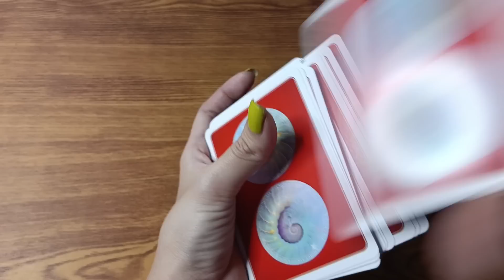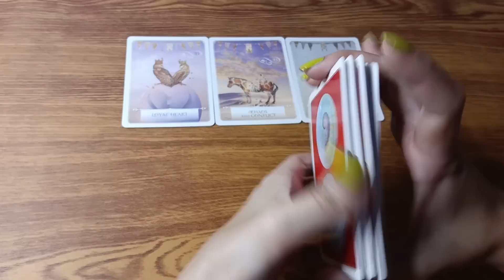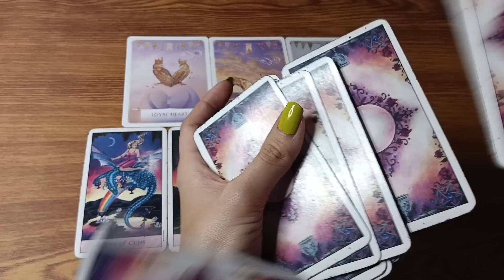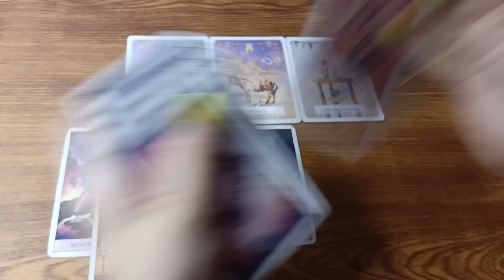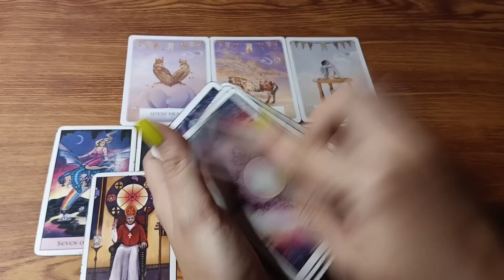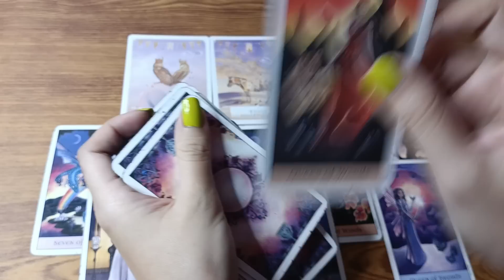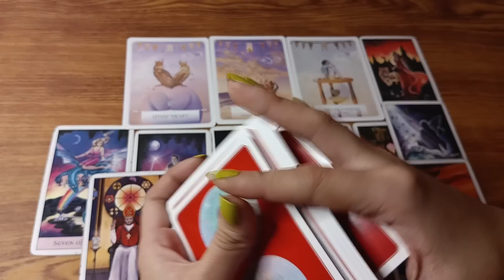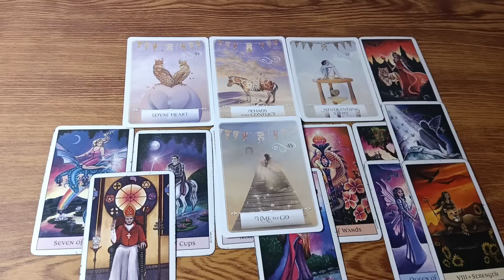🔮APRIL 26,2023 ♋CANCER ♓PISCES ♏SCORPIO;DAILY GABAY•WATER SIGNS